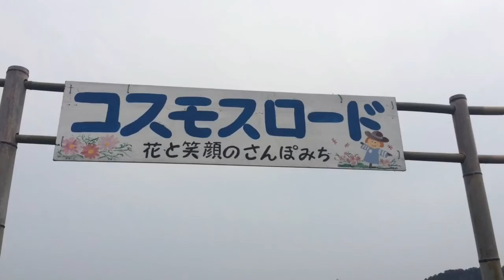鳥取観光スポット・岩美町コスモスロード見頃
鳥取観光スポットにもなりつつある岩美町コスモスロード。見頃は10月初旬です。カカシの設置は9月23日頃から10月上旬まで。アクセスは山陰本線 岩美駅徒歩約5分。車の場合、駐車場に関しては岩美町観光協会に要確認。今年2015年のカカシはアニメFreeの水着エプロン・ミニオンズ・志村けんのヘンなオジサンなど。毎年数体変わります

その他の鳥取県の風景など再生リスト